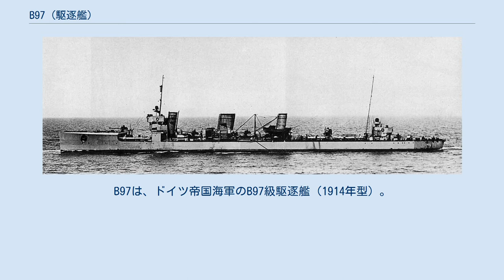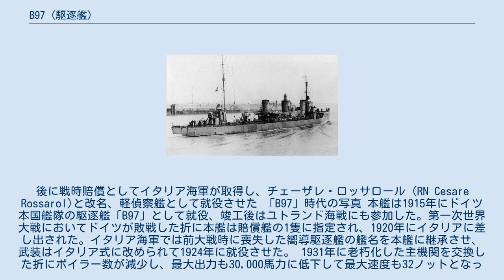B97 (駆逐艦)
B97は、ドイツ帝国海軍のB97級駆逐艦（1914年型）。
後に戦時賠償としてイタリア海軍が取得し、チェーザレ・ロッサロール（RN Cesare Rossarol)と改名、軽偵察艦として就役させた 「B97」時代の写真 本艦は1915年にドイツ本国艦隊の駆逐艦「B97」として就役、竣工後はユトランド海戦にも参加した。第一次世界大戦においてドイツが敗戦した折に本艦は賠償艦の1隻に指定され、1920年にイタリアに差し出された。イタリア海軍では前大戦時に喪失した嚮導駆逐艦の艦名を本艦に継承させ、武装はイタリア式に改められて1924年に就役させた。 1931年に老朽化した主機関を交換した折にボイラー数が減少し、最大出力も30,000馬力に低下して最大速度も32ノットとなった。搭載魚雷も50cm魚雷から新型の45cm魚雷に変更された。1939年に除籍されラ・スペツィアで解体処分された。 竣工時の本艦の同型の「B112」の写真。 本艦の船体形状は艦首乾舷のみ高い短船首楼型船体で同時期に設計された日本海軍の峯風型駆逐艦と似た艦形である。艦の構造を前部から記述すると、艦首甲板上に主砲の8.8cm速射砲を単装砲架で1基配置した所で船首楼は終了し、そこから甲板1段分下がった場所に50cm連装魚雷発射管が1基、その背後に操舵艦橋と簡素な前部マストが立つ。船体中央部に3本煙突が立ち、1番・2番煙突の間に2番主砲が1基、2番・3番主砲の間に3番主砲が1基配置される。その周囲には煙管型の通風塔が立ち並び、空いた場所は艦載艇置き場となっており、艦載艇は2番煙突後方のクレーン1基により運用された。3番主砲の後方の中央甲板上に50cm単装魚雷発射管が直列で2基配置され、後部マストと後部見張所を挟んで後部甲板上に4番主砲が1基配置された。 イタリア海軍取得後は凌波性改善のために艦首魚雷発射管は廃止され、船首楼が艦橋基部まで延長された。1番煙突はやや高くなり、中央甲板上に連装魚雷発射管が直列に2基配置となった。